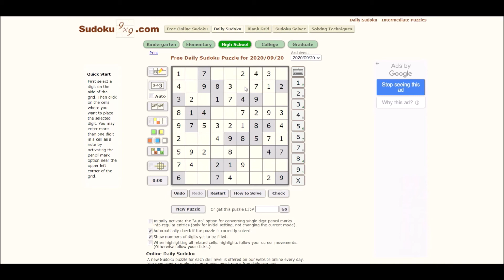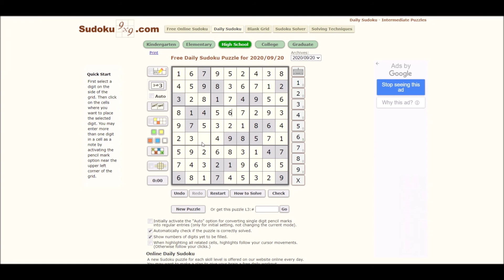Sudoku 09/20/20 high - no copyright Rubber Dubs